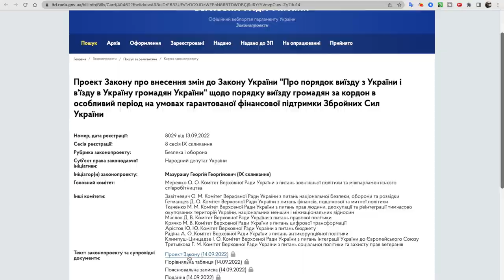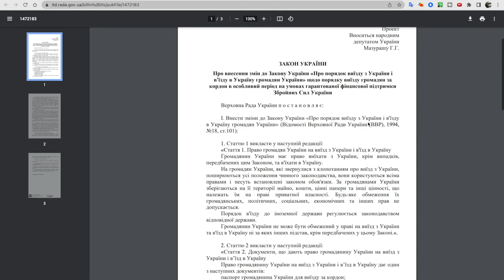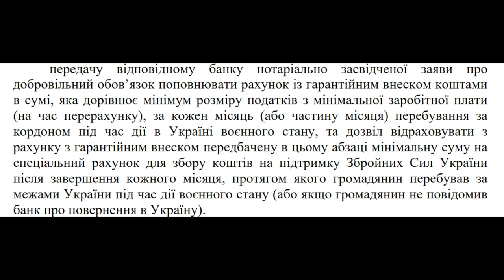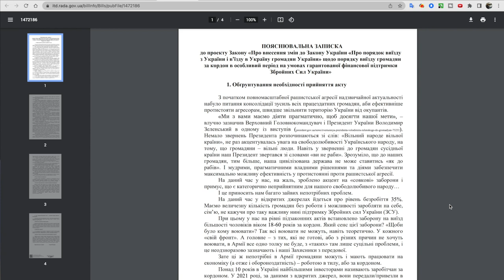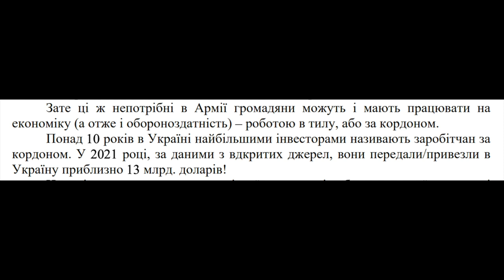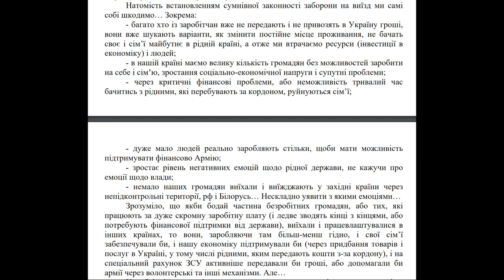Выезд мужчин за границу 18-60 из Украины легально за 13 тыс. грн. Законопроект 8029 Новость сентября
Кто из мужчин может легально за 13 000 грн выехать из Украины? Выезд под залог и при условии отчислений ЗСУ. Какие правила выезда по этому способу для мужчин? Сколько всего нужно денег?

🏡предоставление жилья

Украинцы, которые только собираются выезжать из Украины для получения защиты в Европе, или те, кто получил защиту в Европе и оказались в невозможных условиях для существования, советуем посмотреть это видео, в котором подробно показаны все страны, которые оказывают помощь беженцам из Украины. Вы узнаете в каких странах оказывают финансовую помощь, размер финансовой помощи, где предоставляют жилье, и другие варианты помощи.

00:11 Новая возможность у мужчин выехать из Украины за 13 тыс грн
00:31 Информация с официального источника
02:26 Условия выезда за 13 000 грн мужчин из Украины
03:46 Полная сумма денег которая нужна для выезда
08:39 Почему это выгодно Украине